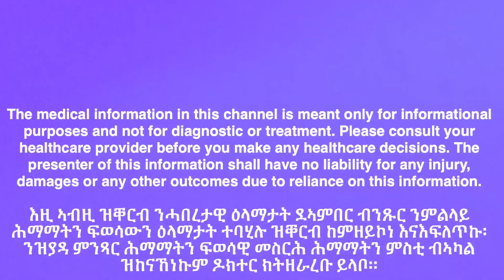ድሕሪ ድኻም ኩሊት ዘሎዉ ኣማራጺታት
ነዚ መርበብ ዩቱብዚ ንምድጋፍን እቶም ዘለው ሓለፋታት ንምኽሳብን ኣብዚ ታሕቲ ብምጥዋቕ ኣባላት ኩኑ:---የቐንየለይ!!!